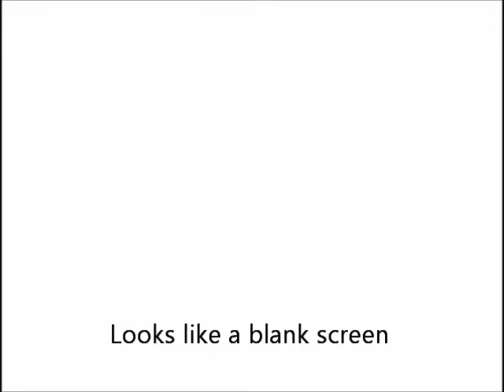Hawaii Highlights Part 1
Pride of America Cruise, Visiting Maui, Hilo, Kona, Kauai, and Oahu, May 2008
Footage of Lava from the Kilauea Volcano, flowing in to the sea.